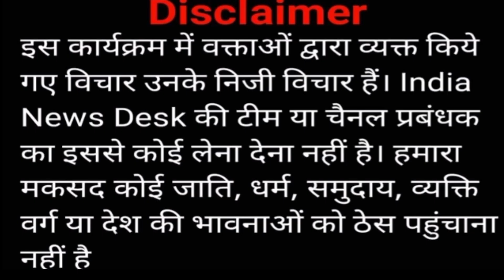मुंह छुपा रहे pathaan boycott करने वाले! shahrukh ने प्यार से जीता दिल